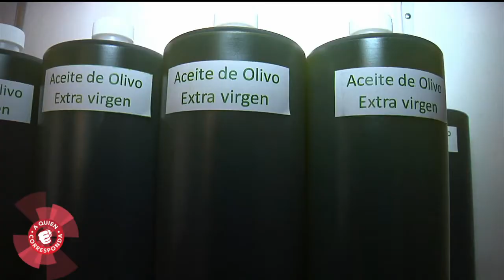Jabones artesanales 100% hechos en México ¡Conócelos!